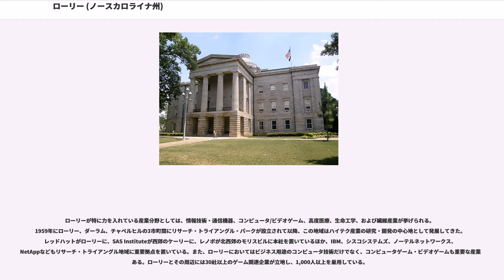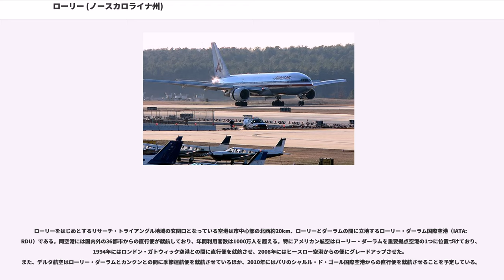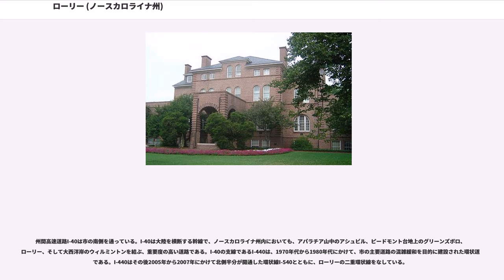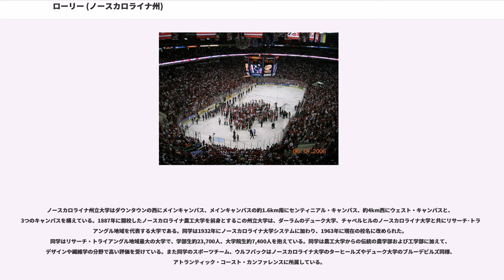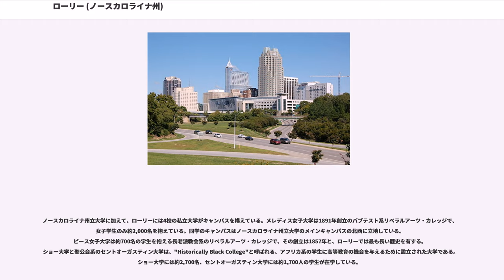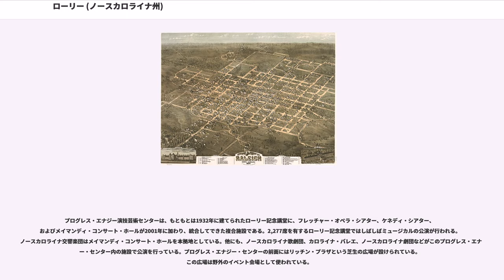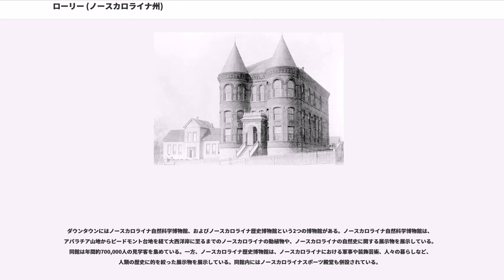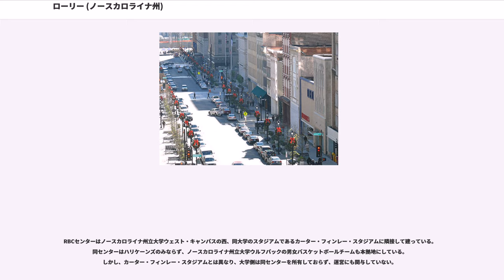ローリー (ノースカロライナ州)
ローリー（Raleigh ）は、アメリカ合衆国ノースカロライナ州中央部に位置する都市。同州の州都であり、ウェイク郡の郡庁所在地である。また、北はニュージャージー州から南はアラバマ州まで、ピードモント台地の東縁に連なる滝線都市の1つとしても知られている。人口は403,892人（2010年国勢調査）で、2000年の国勢調査時と比較して約46%増加しており、シャーロットに次ぐ州第2の都市となっている。ローリー市域のほとんどはウェイク郡内に属し、一部が西隣のダーラム郡にかかっている。ローリーの郊外には、西に隣接する発展著しい大型衛星都市ケーリーをはじめ、いくつかの衛星都市化した町村がひしめいている。

ローリーは近隣のダーラムやチャペルヒルと共に、リサーチ・トライアングルと呼ばれる都市圏の中心都市として発展してきた。リサーチ・トライアングルの名は、1959年にこの地域に設置されたリサーチ・トライアングル・パークに由来している。また、この「トライアングル」という名はローリーのノースカロライナ州立大学、ダーラムのデューク大学、およびチャペルヒルのノースカロライナ大学の3つの大学に由来している。正式には、リサーチ・トライアングルはこの3都市の名を冠して、ローリー・ダーラム・チャペルヒル広域都市圏という。ローリー都市圏とダーラム・チャペルヒル都市圏の2つを抱え、11郡にまたがるこの広域都市圏は1,912,729人の人口を抱えている。また、そのうちの3郡を占めるローリー都市圏だけでも1,130,490人の人口を抱えている（いずれも2010年国勢調査）。

また、ローリーにはオークの木が多数立つことから、「オークの街」（"City of Oaks"）と呼ばれている。

なお、市名は日本語では「ローリー」と表記されるが、現地の発音では「ラリー」に近い。本項目においては、日本語における慣用表記に従い、「ローリー」という表記を用いる。

1770年12月、ジョエル・レーンがノースカロライナ州議会に提出した嘆願書が通り、この地にウェイク郡が創設された。ウェイク郡域はカンバーランド、オレンジ、ジョンストンの各郡からそれぞれ一部が取られての再編によって形成された。郡名は当時の州知事ウィリアム・タイロンの妻、マーガレット・ウェイク・タイロンからつけられた。最初の郡庁はブルームズバリーに置かれた。

ローリーが州都に選ばれたのはその18年後、1788年のことであった。公式には、ローリーが新しい州都、およびウェイク郡の新しい郡庁所在地として創設されたのは1792年であった。市名はロアノーク島に最初のイングランド植民地を築いたウォルター・ローリーからつけられた。この地に市が建設された理由の1つには、州議会議員がよく集まった酒場、アイザック・ハンターズ・タバンから10マイル（約16km）の範囲内にあったことがあったと考えられている。この地には既に創設されていた都市や町などは無かった。ローリーは全米でも数少ない、創設当初から州都として建設された都市の1つである。最初の市境はダウンタウンの東・西・南・北を走る通りで形成されていた。市内の通りは碁盤の目のように区画され、4つの公園と1つの中央広場が設けられた。1794年12月には、ローリーで初めてノースカロライナ州議会が開かれた。ローリーは正式な市となり、7人の議員からなる市議会と、警察行政長官が置かれた。警察行政長官は1799年に市長の管理下に置かれ、市議会は1803年以降は市から選出されるようになった。1799年には、ローリーで初の新聞となった、ノースカロライナ・ミネルバ・アンド・ローリー・アドバタイザー（N.C. Minerva and Raleigh Advertiser）紙が発刊された。

19世紀に入ると、やや遅れたもののインフラの整備が進められた。1818年には上下水道が引かれ、1819年には有志による消防団が結成された。1821年には全日勤務の消防局が設置された。1840年にはウィルミントン・アンド・ローリー鉄道、およびローリー・アンド・ガストン鉄道の2本の鉄道が開通した。

また、この1840年には、1831年に焼失し、その2年後、1833年に再建が始まった州会議事堂が完成した。現在残っている庁舎はこの年に再建されたものである。1853年には、...